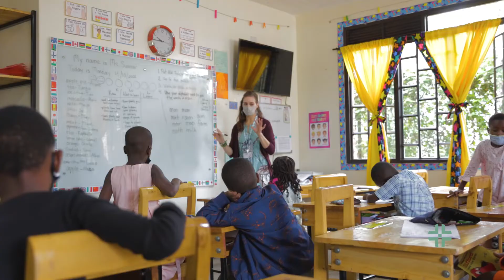2022 VVA Banquet Promo Video